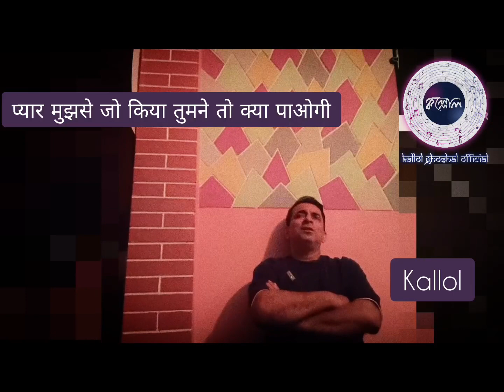Pyar Mujhse Jo Kiya Tumne || Ghazal, A Solitary Affair by Kallol Ghoshal|| Jagjit Singh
Pyar Mujhse Jo Kiya Tumne || Ghazal, A Solitary Affair by Kallol Ghoshal || Home Series || Jagjit Singh

Here we present the third Ghazal of our series.
"Pyar Mujhse Jo Kiya Tumne" From the film "Saath Saath" by Jagjit Singh Jee.

गाना / Title: प्यार मुझसे जो किया तुमने तो क्या पाओगी - pyaar mujhase jo kiyaa tumane to kyaa paaogii

चित्रपट / Film: साथ साथ-(Saath Saath)
संगीतकार / Music Director: Kuldeep Singh
गीतकार / Lyricist: जावेद अख्तर-(Javed Akhtar)
गायक / Singer(s): जगजीत सिंग-(Jagjit Singh)

Lyrics:

प्यार मुझसे जो किया तुमने तो क्या पाओगी
मेरे हालात की आंधी में बिखर जाओगी

रंज और दर्द की बस्ती का मै बाशिंदा हूँ
ये तो बस मैं हूँ के इस हाल में भी ज़िंदा हूँ
ख्वाब क्यूँ देखूं वो कल जिसपे मैं शर्मिंदा हूँ
मैं जो शर्मिंदा हुआ तुम भी तो शरमाओगी

क्यूँ मेरे साथ कोई और परेशान रहे
मेरी दुनिया है जो वीरान तो वीरान रहे
ज़िन्दगी का ये सफर तुम पे तो आसान रहे
हमसफ़र मुझको बनाओगी तो पछताओगी

एक मैं क्या अभी आएंगे दीवाने कितने
अभी गूंजेंगे मोहब्बत के तराने कितने
ज़िन्दगी तुमको सुनायेगी फ़साने कितने
क्यूँ समझती हो मुझे भूल नही पाओगी
मेरे हालत की आंधी में बिखर जाओगी

pyaar mujhase jo kiya tumane to kya paogi
mere haalaat ki aandhi mein bikhar jaogi

ranj aur dard ki basti ka mai baashinda hun
ye to bas main hun ke is haal mein bhi zinda hun
khvaab kyun dekhun vo kal jisape main sharminda hun
main jo sharminda hua tum bhi to sharamaogi

kyun mere saath koi aur pareshaan rahe
meri duniya hai jo viraan to viraan rahe
zindagi ka ye saphar tum pe to aasaan rahe
hamasafar mujhako banaogi to pachhataogi

ek main kya abhi aaenge divaane kitane
abhi gunjenge mohabbat ke taraane kitane
zindagi tumako sunaayegi fasaane kitane
kyun samajhati ho mujhe bhul nahi paogi
mere haalat ki aandhi mein bikhar jaogi